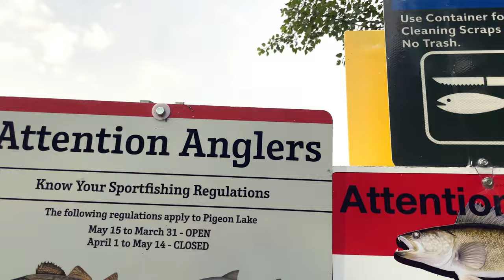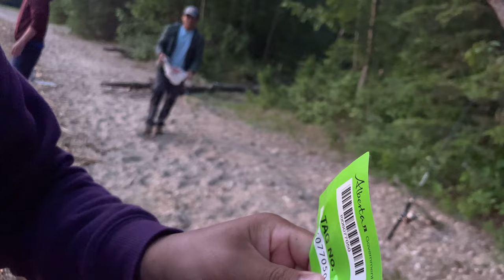2023 Pigeon Lake Camping and Fishing Adventure Alberta 🇨🇦🇵🇭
Hello guys! In this channel I will be sharing with you my hobby, my passion, my family, friends and adventures - MY LIFE. My simple goal here is to entertain when you're feeling sad and lonely. To inspire when you don't know what, when and how to do it. To uplift everyone's spirit when feeling hopeless. To remind all of you that you are not alone(whatever circumstances your in). To explore the beauty of nature and experience it with you guys. To know, see and taste the wonders of culinary all over the world. To respect everyone's tradition, culture and be cultured. I will work hard to do more videos for you. Please spread love, hope and happiness. We have too much hate and bad things going on in the world right now that's the least we can do.

SMACK THAT BELL BUTTON! So you will notify when
ever i post a video.

 Lots of love as always!